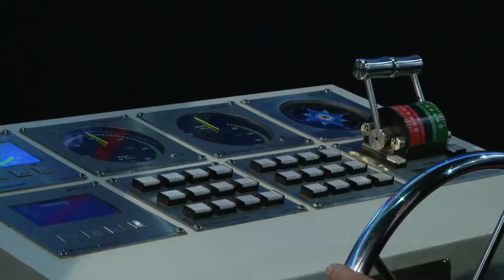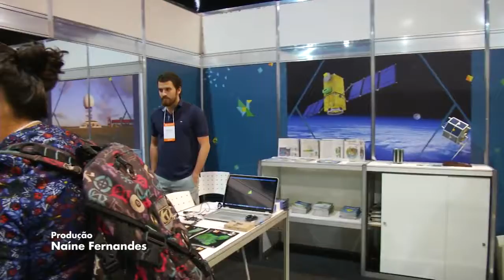TV UFMG: ExpoT&C reúne expositores na SPBC 2017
Vídeo da TV UFMG